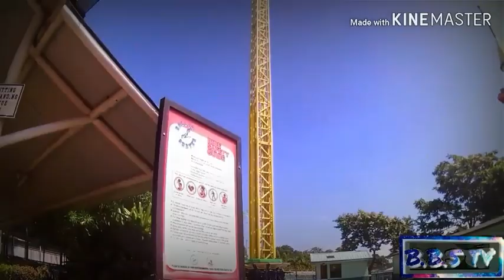Vlog#1 EK 2k18 p1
PS: pasensiya na sa quality ng video at audio

Location: Sta.Rosa, Laguna